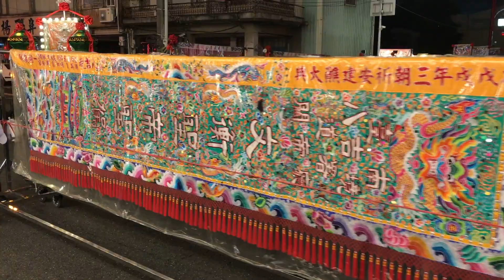隨手拍廟會#959 八吉境關帝廳 文衡聖帝．慶贊八吉境五帝廟庚子年謝恩祈安建醮大典 | 恭送廣信府張府天師平安繞境回鑾 | 元長金敕順、三角湧三合社、高雄鑫鳴閣 Guan Yu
喜歡廟會影片活動的話，別忘了 一定要記得

偶爾會亂拍些去各景點走走的生活日常 !!

Here to share with you every religious event I photographed